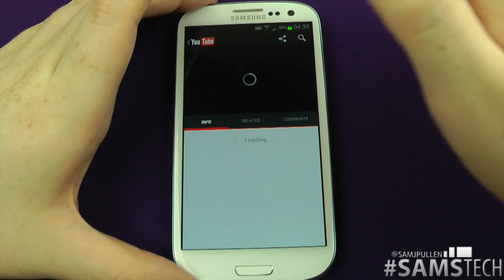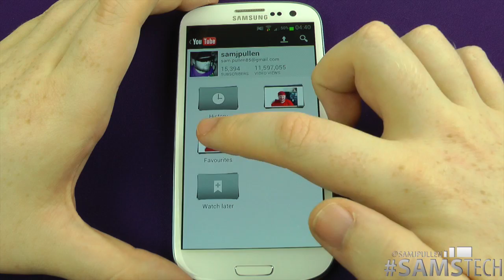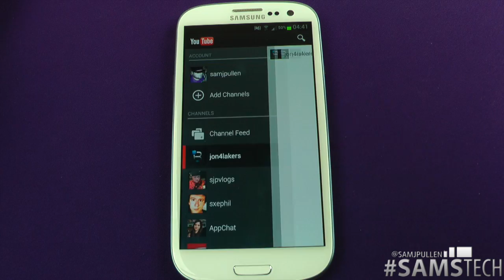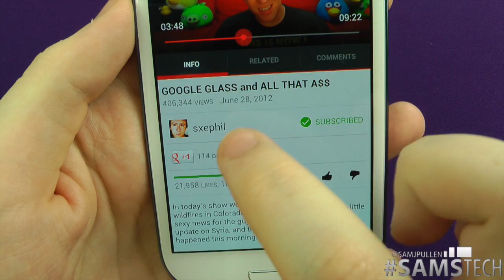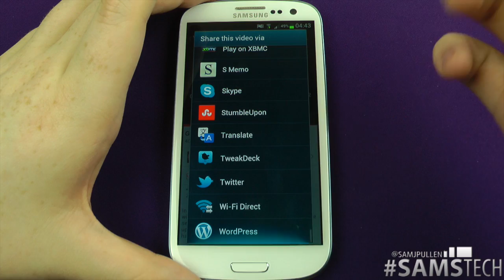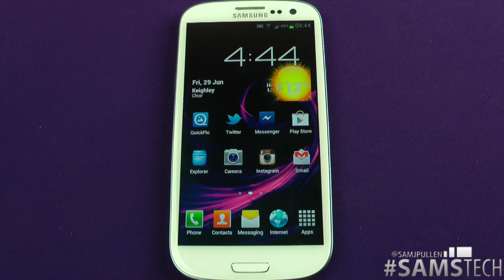NEW Youtube 4.0 App Review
Here is a review / overview of the new Youtube application for the Android platform :)

Want me to review your product ? - contact @ samjpullen.com

samjpullen samstech youtube app review 4 4.0 ics jb ice cream sandwich jellybean jelly bean demo test "youtube app review" "youtube 4" "new youtube" google android samsung galaxy s3 "galaxy s3" walkthrough